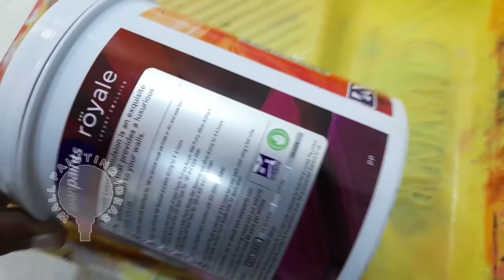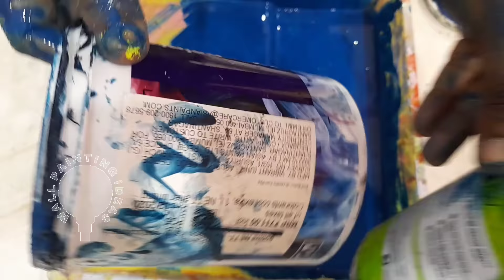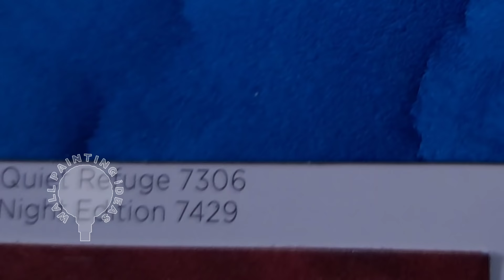how to make colour wash texture design step by step simple process Asian Paint Royale Play9550708840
how to make colour wash texture design step by step simple process Asian Paint Royale Play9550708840 @TEXTUREWALA

Any one to make a texture like this video it's very easy to make texturewall in yourself

Product@Asian Paints

Best wall paint .. brown
Top coat paint .. white
texture requirement.. tools

Paint tray.
Royalroller. no
Paintbrush. no
masking tape. No

All type of painting service Hyderabad
texture wall
Royale Play designing
wall mural
wallpaper designing
home decoration
free painting service
ONLY FROM HYDERABAD SERVICE

Relative topics

Wall texture Wala,
wall texture,
Wall texture design,
texture wala,
Texture wall,
Wall painting,
Wallpaper,
Royale play texture,
Creativehack
@5-minutescrafts stencil,
Sain tech designing walls,
Gaffartech wall texture,
Royal Play,
Royale Play Stucco marble effect from Hyderabad @TEXTURE WALA